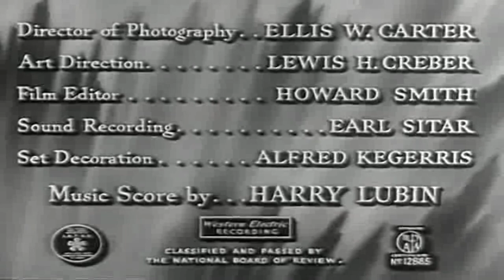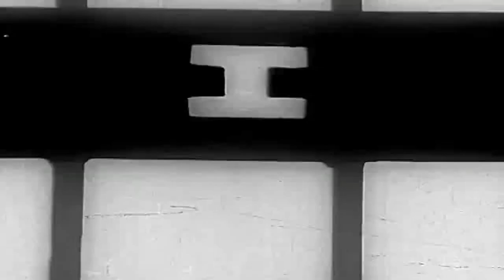무모한 자 Mr. Reckless 1948 | 자막 | 모험 영화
유전 노동자인 William Eythe는 고향으로 돌아와 그의 전 여자친구가 나이든 카페 주인과 결혼할 것이라는 사실을 알게 됩니다. 멀리하기 위한 최선의 노력에도 불구하고 그는 계속해서 그 부부와 관련되어 비극적인 결과를 낳는다.

무모한 자(Mr. Reckless)는 프랭크 맥도널드가 감독한 1948년 미국 모험 영화입니다.